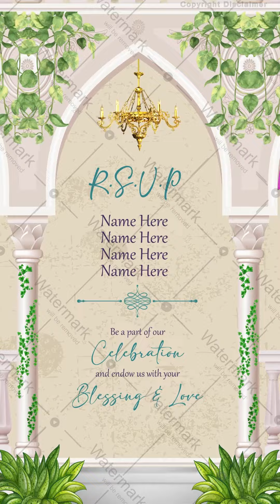Animated Caricature Invite Video | Caricature Invitations | DI-2052